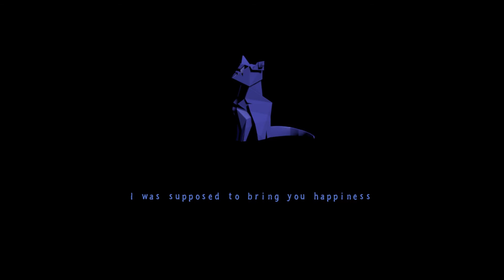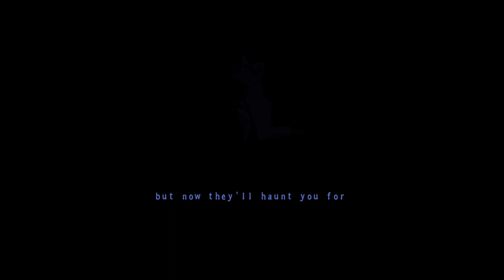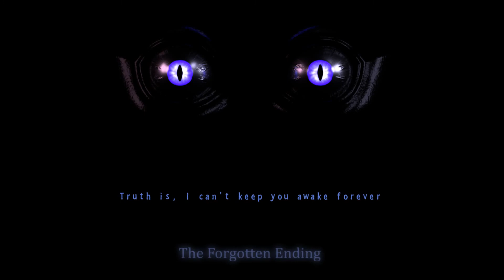Five nights at Candy's 3 ep 2 | THE FORGOTEN ENDING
La 4 likeuri ep urmator

Programul cu care filmez: obs studio
programul cu care editez: cel de pe youtube